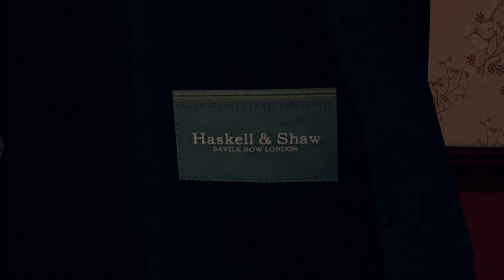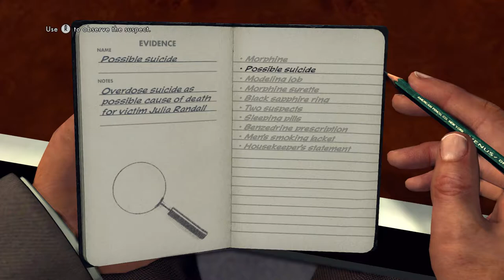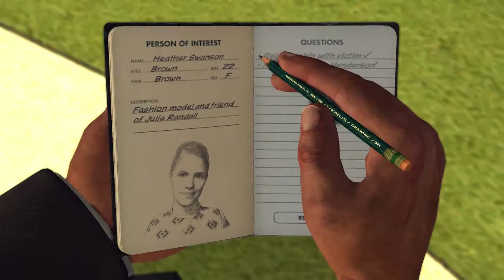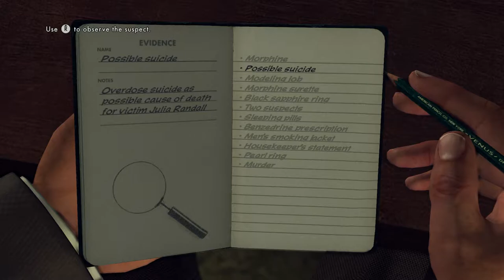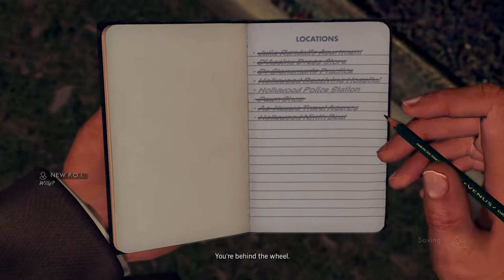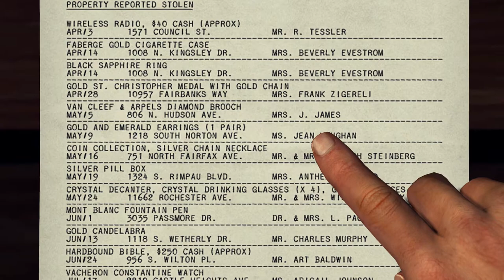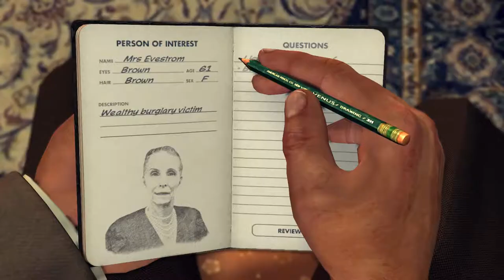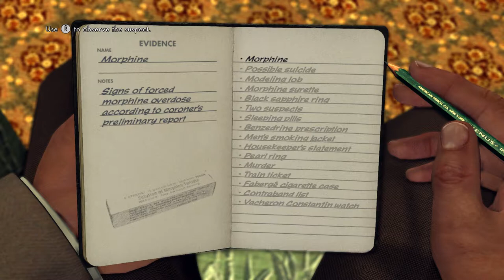L.A. Noire - Gameplay Walkthrough - Part 16 - The Naked City - Eight Million Stories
L.A Noire gameplay walkthrough at 1080 60FPS. Chapter The Naked CIty and Eight Million Stories on the ps4. Game is developed by Rockstar games.

L.A. Noire is a mystery-solving sandbox game developed by Team Bondi and published by Rockstar Games. It was released on both PlayStation 3 and Xbox 360 on May 17 in North America and on May 20 in Europe. Now on PS4 and Xbox One.

The game is set in "a perfectly re-created Los Angeles" of 1947, with players being given an open-ended challenge to solve a series of murder mysteries.